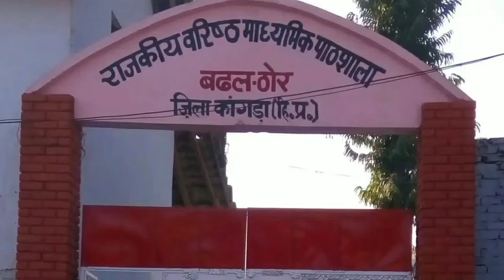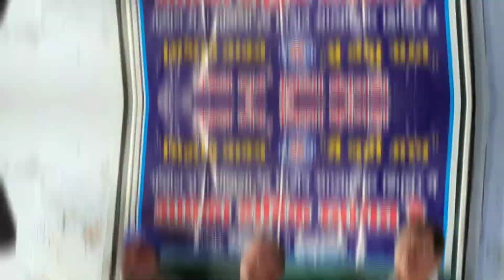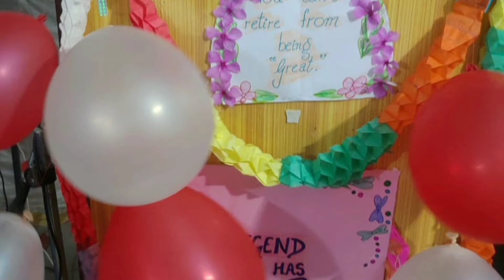Hum rahe ya na rahe kal yad aayenge ye pal.....हम रहें या न रहें कल, कल याद आयेंगे ये पल....Part 1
@SchoolBook School Book ncert hum rahe ya na rahe kal
Hum rahe ya na rahe kal yad aayenge ye pal. हम रहें या न रहें कल, कल याद आयेंगे ये पल.

Video को share करे  ❤
को ON करे।।इससे आपको जैसे ही हम video upload(डालेंगे) आपको सबसे पहले इसकी सूचना (Notification) मिल जाएगी और आप सबसे पहले Video देख पाएंगे।।